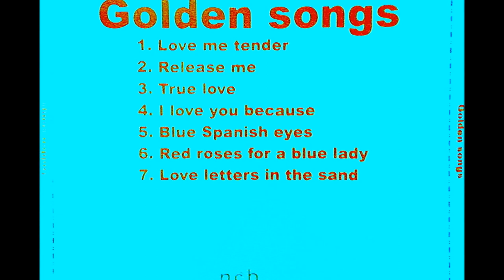Love Me Tender ...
Sang: Ib Gerhard.
Arrangement: Per Parbst.Studie.
Film :: Ib Gerhard Sørensen 2012.
Ib Gerhard: Registreret med denne sang hos : NCB-Denmark.